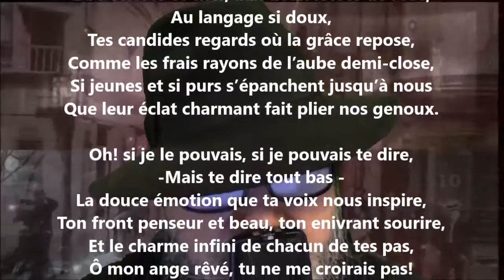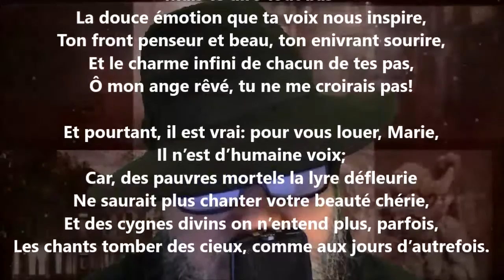À Marie - Leconte de Lisle lu par Yvon Jean